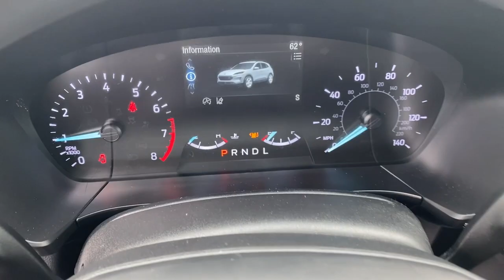2020 Ford Escape Lithia Springs, Douglasville, Powder Springs, Smyrna, Atlanta, GA P14291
Agate Black Metallic Used 2020 Ford Escape SE available in Lithia Springs, Georgia at John Thornton Chevrolet. Servicing the Douglasville, Powder Springs, Smyrna, Atlanta, GA area.

ONE OWNER W/ CLEAN CARFAX, HEATED SEATS!!, APPLE CARPLAY, BLUETOOTH, REAR BACKUP CAMERA, ALLOY WHEELS, BEST COLOR COMBINATION, NON SMOKER VEHICLE, CALL , SPOILER.brbrbrThank you for considering this beautiful 2020 Ford Escape SE finished in stunning Agate Black Metallic with Dark Earth Gray w/Heated Unique Cloth Front Bucket Seats.brbrGO WEST to John Thornton Chevrolet, Celebrating 60 Years, Selling Chevy since 1957! Thank you for your interest in John Thornton Chevrolet! We happily serve Lithia Springs, Douglasville, Smyrna, Marietta, Kennesaw, Vinings, Atlanta, Dallas, Acworth, Villa Rica and proud to be your Chevrolet Dealer for all of West Georgia by providing quality automotive services and unrivaled customer service. Awards:br  * JD Power Automotive Performance, Execution and Layout (APEAL) Study